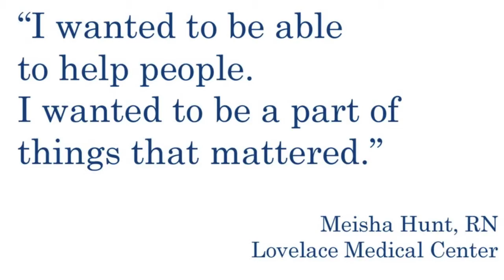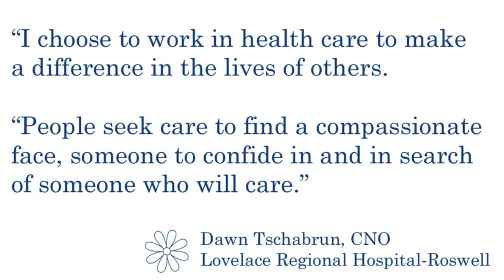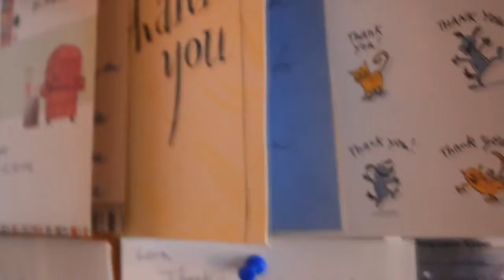It Starts With Me Customer Care